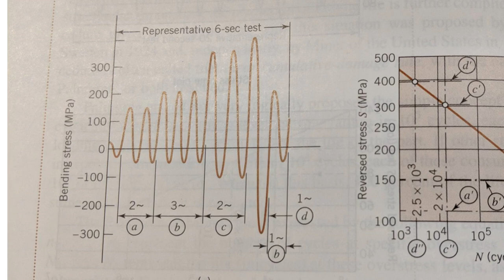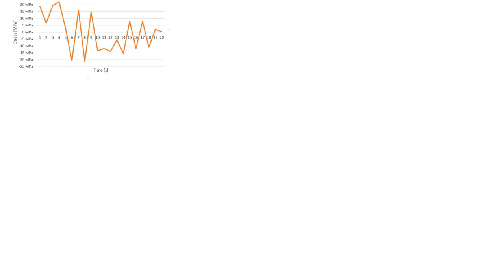Engineering: Do I use alternating, mean or max/min stresses for Miner's rule?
With thanks & praise to God, and with thanks to the many people who have made this project possible! You are responsible for your own actions.